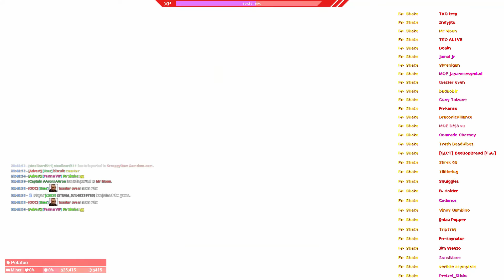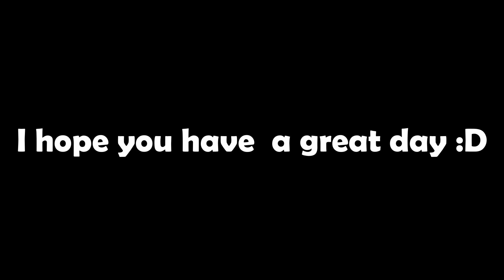Ruining the city as Steve | Gmod darkrp trolling and funny moments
I had the most fun that i had in gmod in a long time today :D From minecraft steve getting nuked to a helicopter crash :)

I hope you enjoy this Gmod darkrp trolling and funny moments video :)

If you want to see more like this sub and share it with a friend :D